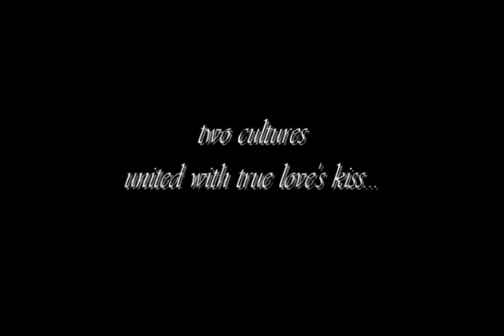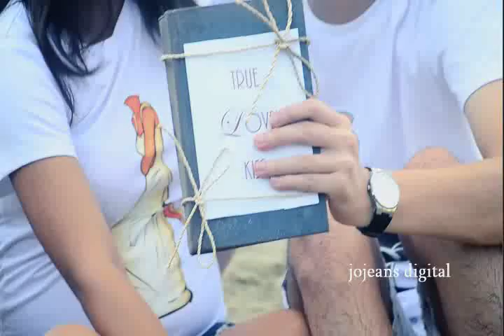Concept Prenup - WeiHong & Malou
a Cinderella inspired prenup as two cultures united with true love's kiss.

WeiHong is a Singaporean while Malou is a Filipina.

Concept and Ideas by Jojeans Digital
Video by Jojeans Digital
Arranged and Directed by: Josecho III
Visit us on facebook for samples such search Jojeans Digital

Location: BayawanCity , Philippines